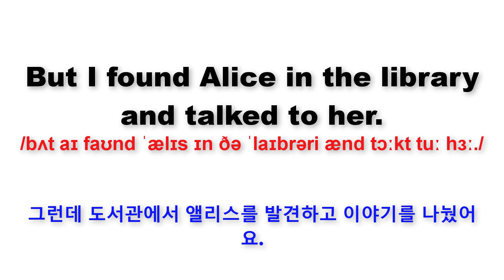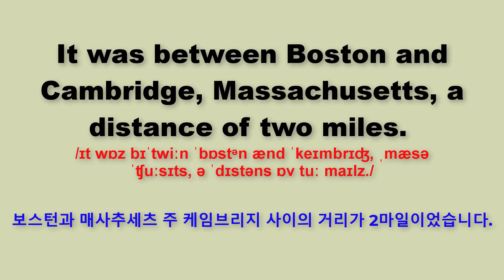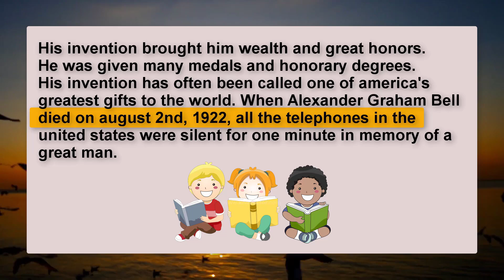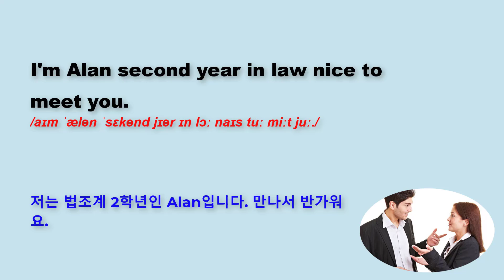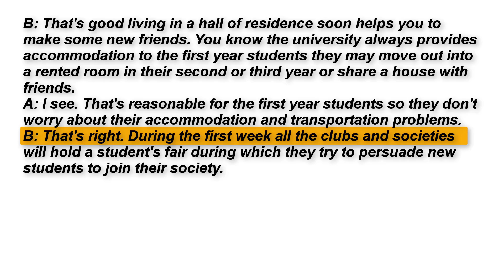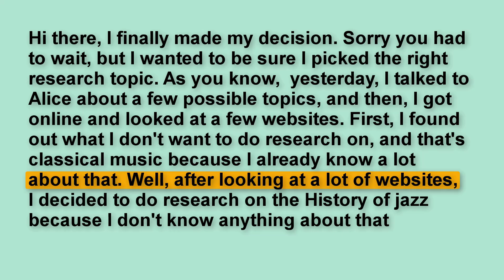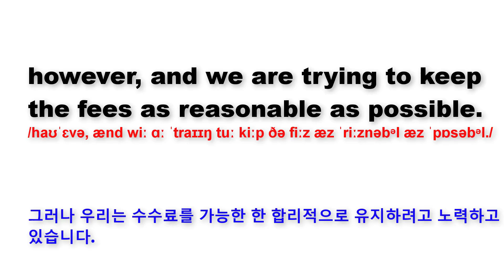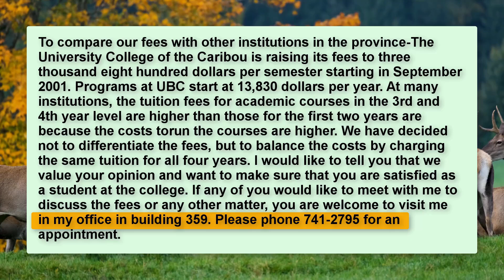수동적인 영어 듣기를 연습하는 IELTS English ABC Part 3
Learn English with me!!! English ABC.
♥♥♥Please Like, Sub for a lot news video  ♥♥♥
Love all.